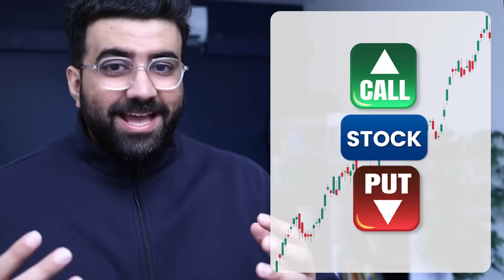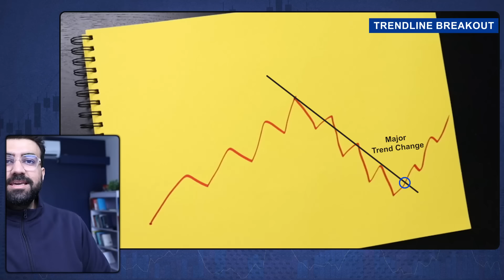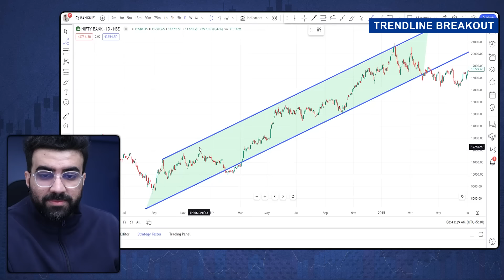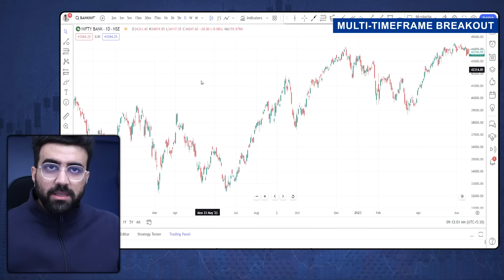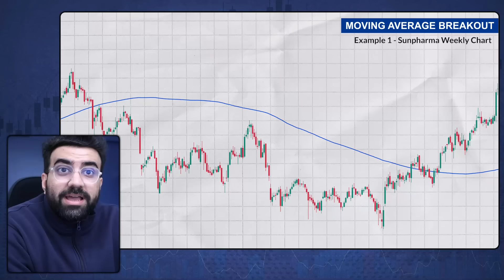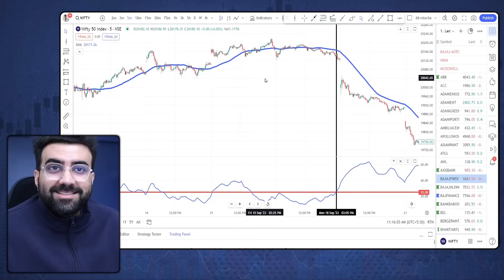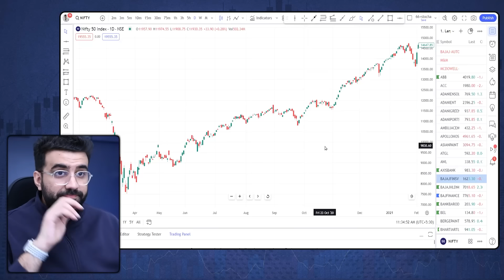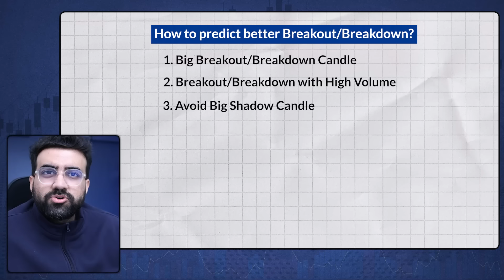Breakout Strategy | Swing Trading | Siddharth Bhanushali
Siddharth Bhanushali has explained the Breakout Strategy and the different types of breakout trading through swing trading in a simple way. This is a must-watch if you want to learn how to make money in the markets. Siddharth will guide you through the process of identifying breakouts, making informed trades, and maximizing your profits. Whether you're a novice or an experienced trader, this video provides valuable insights to help you find great trading opportunities.

00:00 - Outro
01:23 - Index
02:19 - What is Breakout?
04:29 - Trendline Breakout
23:46 - New Event on Option Tradings
29:30 - Multi-Timeframe Breakout
37:36 - Indicator Breakout
51:15 - Price Action Breakout
01:00:05 - Support & Resistance Breakout
01:01:27 - Fundamental Breakout
01:04:43 - Volatility Breakout
01:10:58 - How to Predict Real or Fake Breakout

Siddharth Bhanushali is a professional trader, investor, and entrepreneur. He makes content on technical analysis, Stock Market & trading psychology. He has the mission to impact the financial life of a 1 crore family by 2025.